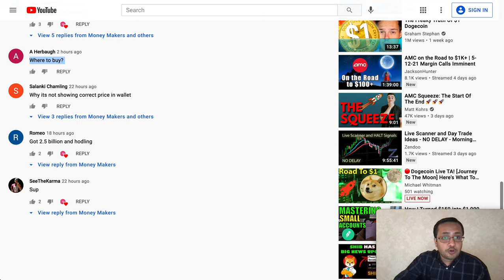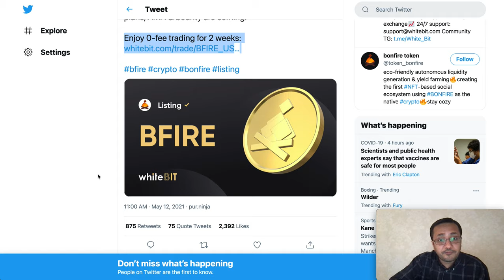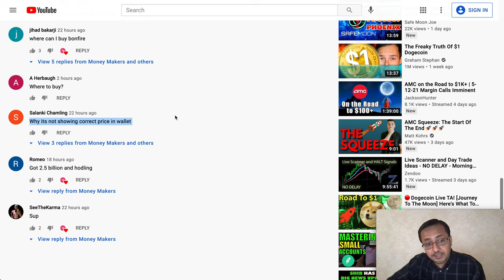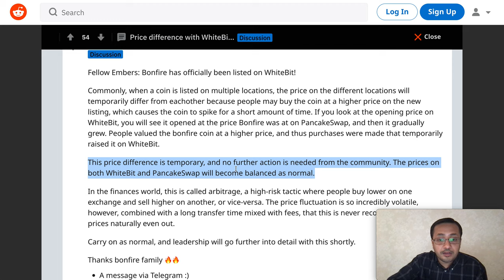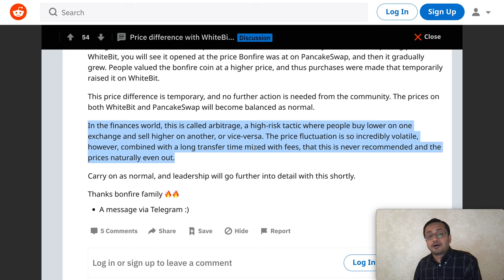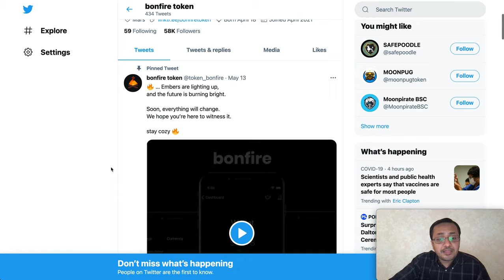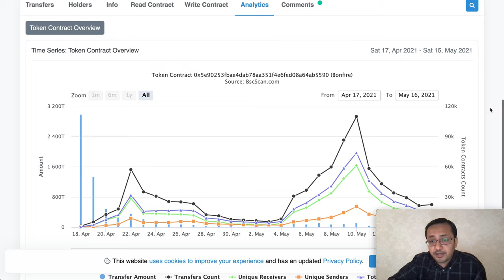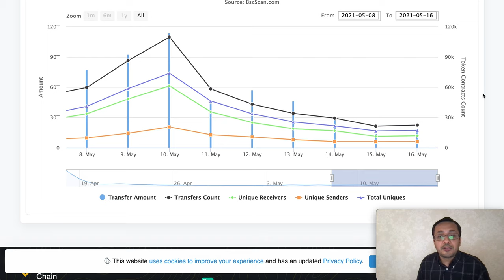BONFIRE TOKEN NEWS (PRICE DIFFERENCE, WHERE TO BUY, UPTICK, PRICE REVIEW, PREDICTION), WATCH THIS..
BONFIRE TOKEN CRYPTO NEWS UPDATE (PRICE DIFFERENCE, WHERE TO BUY, UPTICK, PRICE REVIEW, PREDICTION), WATCH THIS..

Money makers sharing their analysis on BONFIRE.  CRYPTO CURRENCIES ARE Trending pretty quickly BONFIRE could be a great investment.

BONFIRE is a cryptocurrency that was created very recently — its name is a reference to a popular Internet to the moon base terms. It shares many features with Litecoin. However, unlike Litecoin, there is no hard cap on the number of BONFIRE that can be burned.

BONFIRE COULD be like a penny crypto compared to penny stocks.
BONFIRE is not available on coinbase or Binance just yet.